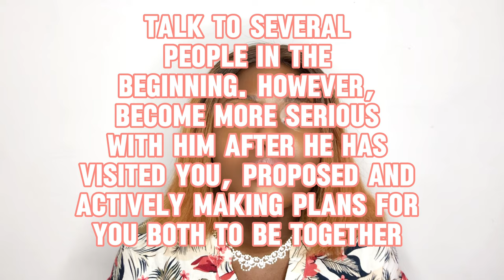LONG DISTANCE RELATIONSHIP STRUGGLES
4. ⁠Follow us on Instagrams